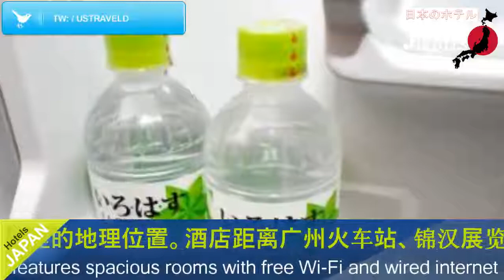Gion Maifukan - Kyoto Hotels, Japan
Gion Maifukan 4 Stars Hotel in Kyoto, Japan Within US Travel Directory One of our top picks in Kyoto.
  Gion Maifukan features spacious rooms with free Wi-Fi and wired internet in Kyoto’s historic city centre, a 3-minute walk from Yasaka Jinja Shrine.
 The hotel offers rental bicycles.
In addition to modern Western rooms, the hotel offers traditional Japanese rooms with a tatami-mat floor and futon bedding.
 All rooms are air-conditioned and equipped with a flat-screen TV and a refrigerator.
 Nightwear and free tea, coffee and mineral water are provided.
Gion Maifukan is a 15-minute walk from World Heritage Site Kiyomizu-dera Temple.
 It is a 5-minute walk from Maruyama Park and a 10-minute walk from Gion Shijo Station.
Guests at Maifukan Gion can relax on the rooftop terrace or arrange a massage treatment in their room.
Breakfast is served at the French restaurant on the ground floor, available between 08:00 - 09:00.
 Guests with a breakfast-inclusive rate can enjoy a traditional Japanese-style breakfast or a Western-style breakfast.
The annex Gion Ryokan Karaku is located a 1-minute walk away.
 Higashiyama Ward is a great choice for travellers interested in Old Town exploring, ancient landmarks and scenery.
This property is a ryokan, which is a type of traditional Japanese Inn.
 Learn moreWhat is a ryokan?A ryokan is a traditional Japanese inn.